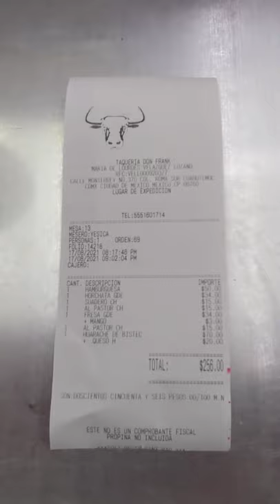Taqueria Don Frank - Monterrey 374, Piedad Narvarte, CDMX